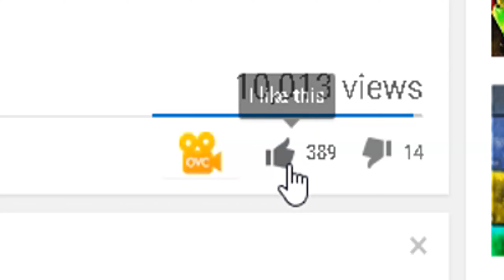Black Ops 2 Gameplay - Cut DEV Camo Unreleased Camo Black Ops 2 Gameplay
Call of duty Black Ops 2 cut dev camo Found in multiplayer gameplay part of my COD Cut content series.

Infinite warfare gameplay Infinite warfare gameplay Infinite warfare gamemode Infinite warfare funny moments

Song Name -Eljay - No Pressure [Goblin Promotion]